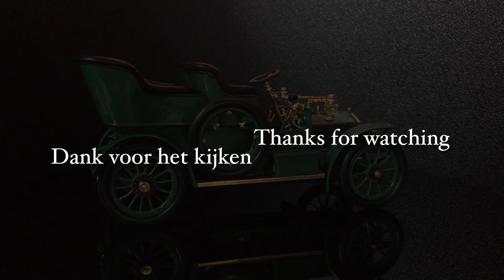1905 Rolls-Royce 10 HP 'Little Sue' Franklin Mint 1:16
The Rolls-Royce 10 hp was the first car to be produced as a result of an agreement of 23 December 1904 between Charles Rolls and Henry Royce, and badged as a Rolls-Royce. The 10 hp was produced by Royce's company, Royce Ltd., at its factory in Cooke Street, Hulme, Manchester, and was sold exclusively by Rolls' motor dealership, C.S.Rolls & Co., at a price of £395. The 10 hp was exhibited at the Paris Salon in December 1904, along with 15 hp and 20 hp cars and engine for the 30 hp models.
The 10 hp was a development of Henry Royce's first car, the Royce 10, of which he produced three prototypes in 1903. This was itself based on a second-hand Decauville owned by Royce which he correctly believed he could improve. In particular, Royce succeeded in making his car significantly quieter than existing cars. Unlike the Royce 10 which had a flat topped radiator, the Rolls-Royce 10 hp featured one with a triangular top which would appear on all subsequent cars.
The engine is a water-cooled twin-cylinder of 1800 cc enlarged to 1995 cc on later cars, with overhead inlet and side exhaust valves, and based on the original Royce engine but with an improved crankshaft. The power output was 12 hp (9 kW) at 1000 rpm. The car has a top speed of 39 mph (63 km/h). There is a transmission brake fitted behind the gearbox operated by foot pedal and internal expanding drum brakes on the back axle operated by the handbrake lever. Springing is by semi-elliptic leaf springs on both front and rear axles. It is a small car with a wheelbase of 75 in (1,905 mm) and a track of 48 in (1,219 mm).
Rolls Royce intended to make 20 of the cars but only 16 were made as it was thought that a twin-cylinder engine was not appropriate for the marque. The last 10 hp was made in 1906.
Rolls-Royce did not provide the coachwork. Instead, the cars were sold in chassis form for the customer to arrange his own body supplier, with Barker recommended.
Four are believed to survive: the oldest, a 1904 car registered U44, chassis 20154, was sold for £3.2 million (approx £3.6 million after commission and taxes) to a private collector by Bonham's auctioneers in December 2007; AX 148 from 1905, chassis 20162, belongs to the UK Science Museum Collection and is usually on display in the Manchester Museum of Science and Industry; and SU 13 chassis 20165 from 1905 belongs to Bentley Motors. A fourth car, chassis 20159 is believed to be in a private collection.